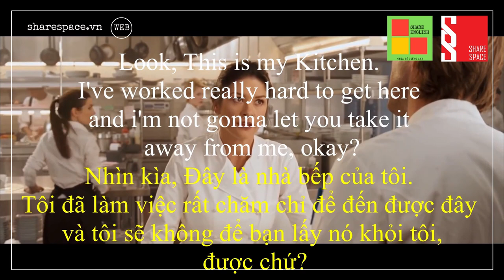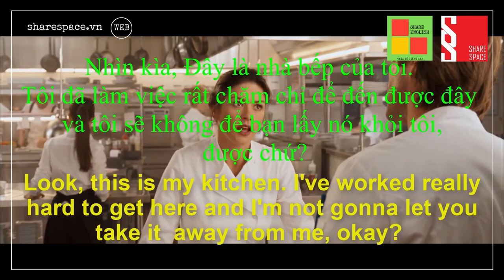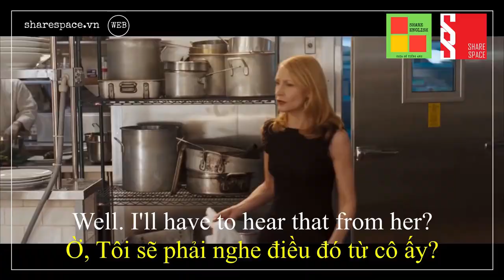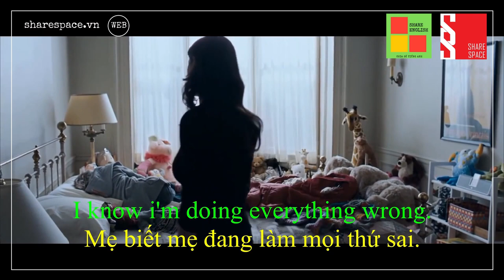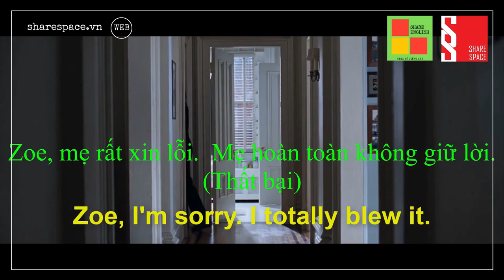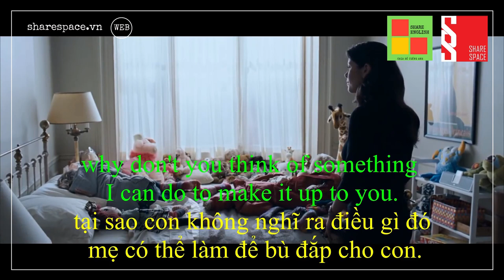[Share English] - Cải thiện tiếng anh qua các đoạn phim ngắn